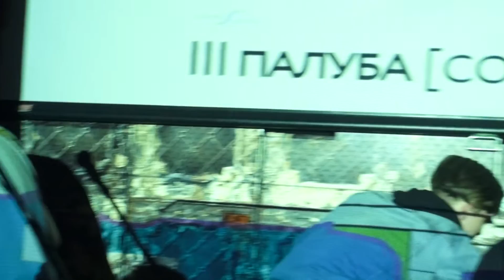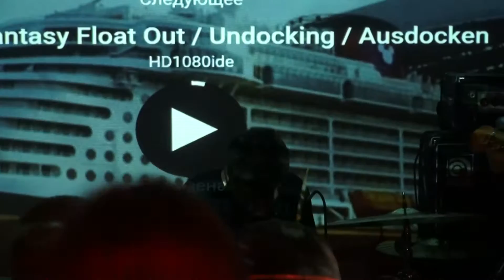Materic - 2016.04.17 / СТОРОНА / Брюсов